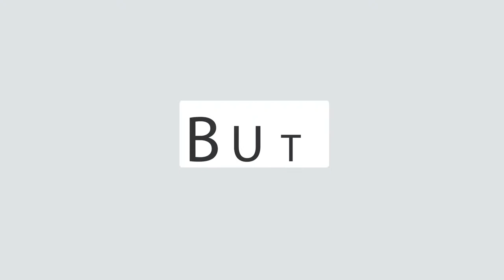PVR Info Channel T4T Divisas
Tips4Trips . Vídeo disponible para la Programación Mensual de los Hoteles participantes  en el destino: Puerto Vallarta.